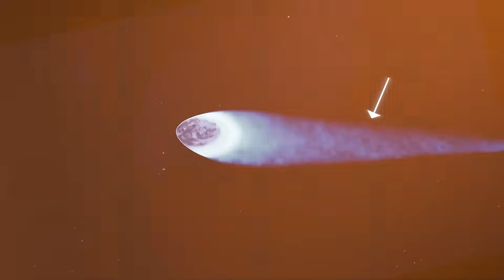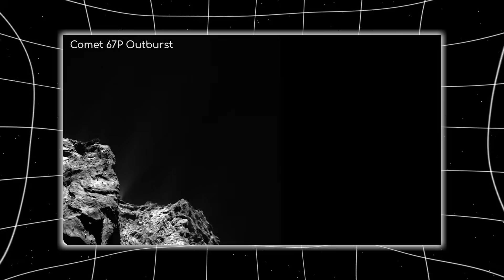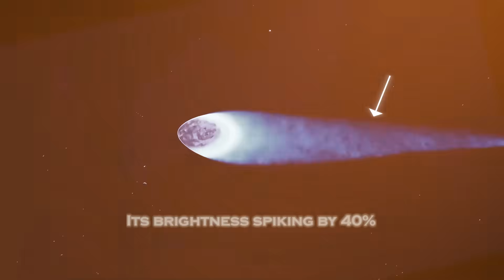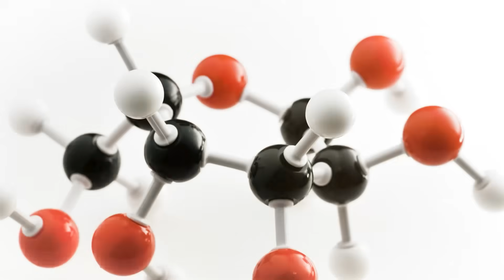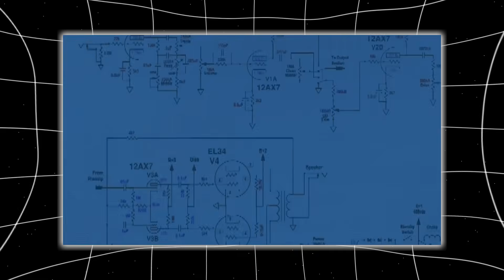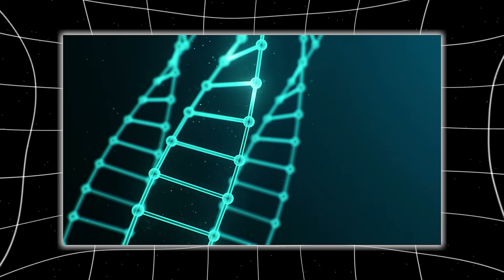James Webb Just Detected Something ALIVE Inside 3I/ATLAS — And It’s Getting Closer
The James Webb Space Telescope was designed to look further than any human eye ever could—across galaxies, into the birthplaces of stars, and beyond the edge of time itself. But in a routine sweep of deep space, it locked onto something moving unnaturally. A speck of light where there should have been nothing. This was 3I/ATLAS—the third confirmed interstellar object to pass through our solar system. But unlike Oumuamua or Borisov, this one wasn’t silent. It was shouting.
At first, astronomers thought it was just highly reflective—like a comet coated in ice. But Webb’s infrared sensors revealed something far stranger: the object was not reflecting heat from the Sun… it was producing it. An internal thermal signature, centralized and pulsing faintly. This was not the signature of a rock. It was the signature of something active.